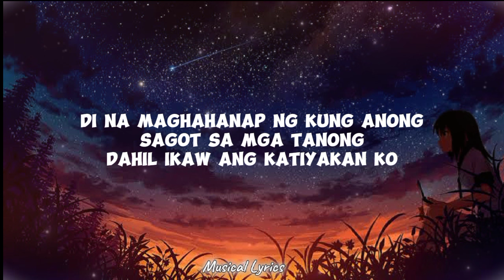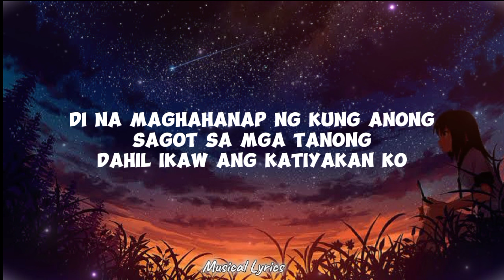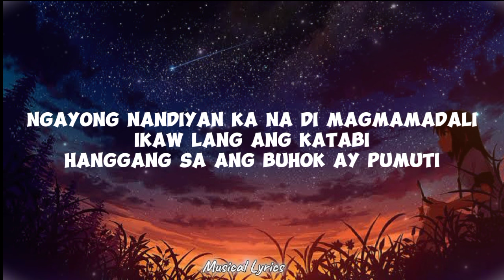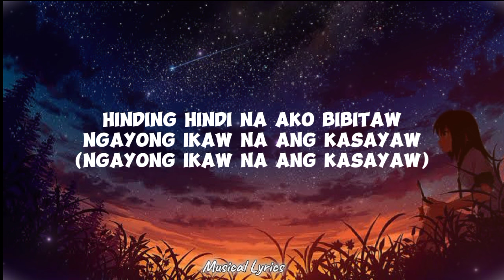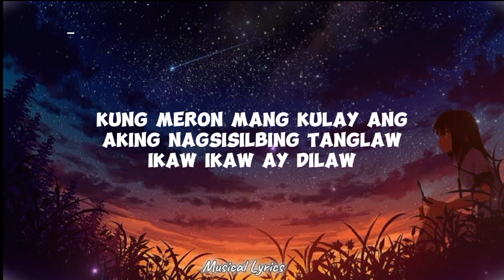Dilaw - Maki ( LYRICS) 🎶🎶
"Dilaw"

Alam mo bang muntikan na sumuko ang puso ko
Sa paulit-ulit na pagkakataon na nasaktan nabigo

Mukhang delikado na naman ako
O bakit ba kinikilig na naman ako?
Pero ngayon ay parang kakaiba
Pag nakatingin sa'yong mata ang mundo ay kalma

Ngayong nandiyan ka na, 'di magmamadali
Ikaw lang ang katabi
Hanggang sa ang buhok ay pumuti
'Di na maghahanap ng kung anong
Sagot sa mga tanong
Dahil ikaw ang katiyakan ko

Hinding-hindi na ako bibitaw, ngayong ikaw na ang kasayaw
Kung meron mang kulay ang aking nagsisilbing tanglaw
Ikaw, ikaw ay dilaw

Di akalaing mararamdaman ko muli ang yakap ng panahon habang
Kumakalabit ang init at sinag ng araw (sa lilim ng ulap)

Mukhang di naman delikado
Kasi parang ngumingiti na naman ako
Kaya ngayon di na 'ko mangangamba
Kahit anong sabihin nila...

Ikaw, ikaw ay...

Dilaw
O ikaw
Ay dilaw

(Ngayong nandiyan ka na)
(Ikaw lang ang katabi) ikaw lang ang katabi

Hinding hindi na ako bibitaw
Ngayong ikaw na ang kasayaw (ngayong ikaw na ang kasayaw)